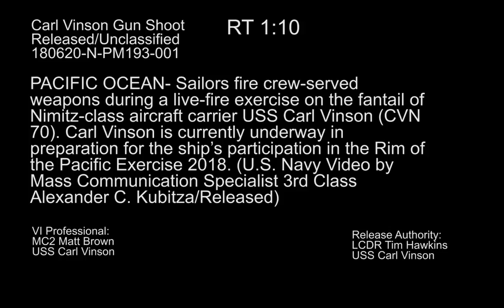USS Carl Vinson Machine Gun Shoot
PACIFIC OCEAN (June 20, 2018) U.S. Navy Sailors fire M2HB .50-caliber machine guns and M240B light machine guns  during a live-fire exercise on the fantail of Nimitz-class aircraft carrier USS Carl Vinson (CVN 70). Carl Vinson is currently underway in preparation for the ship’s participation in the Rim of the Pacific Exercise 2018. (U.S. Navy video by Mass Communication Specialist 3rd Class Alexander C. Kubitza/Released) 180620-N-PM193-0001